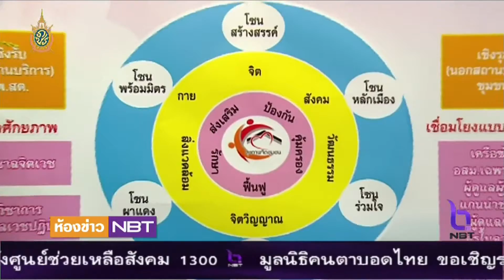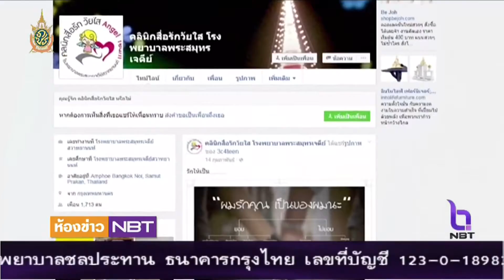ห้องข่าว NBT รายงาน สธ.ชูผลงานชุมชนต้นแบบดูแลฟื้นฟูสุขภาพจิต (23 มิ.ย.2559)